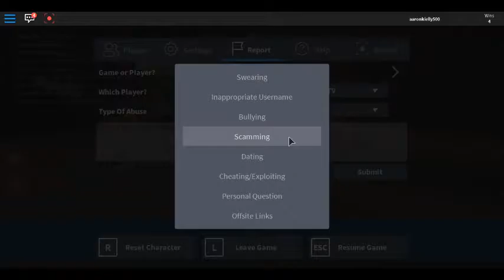raps in roblox #2